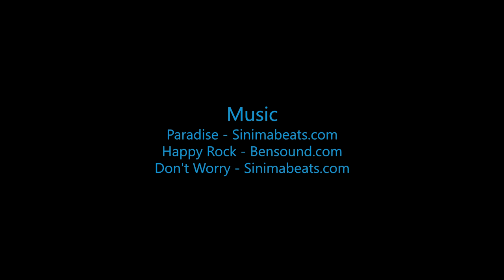Skydive B.I.G. - Marco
The Most Beautiful Skydive in the World! - Marco